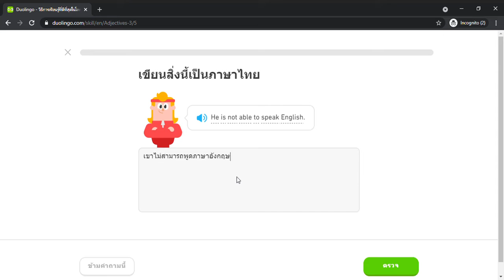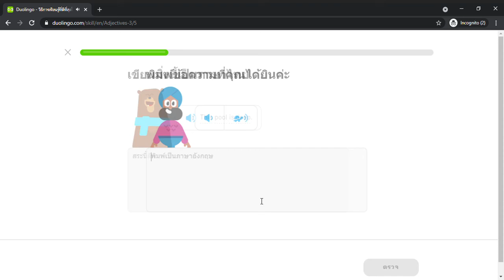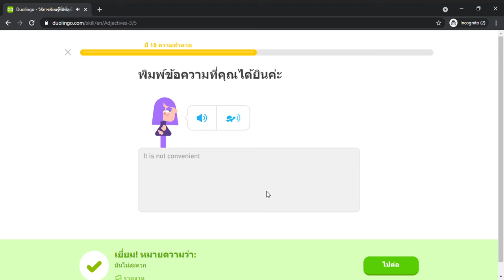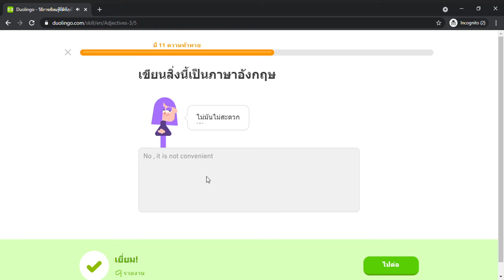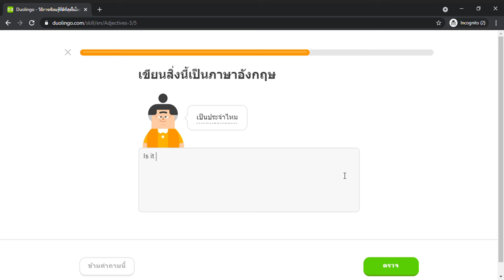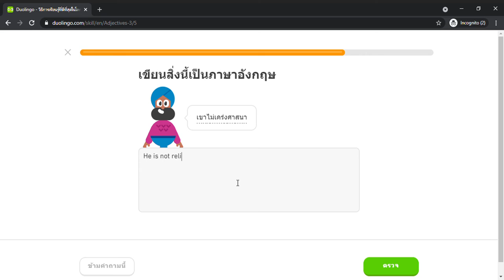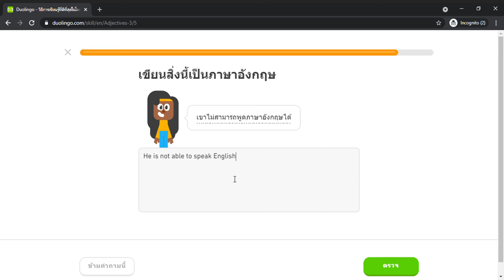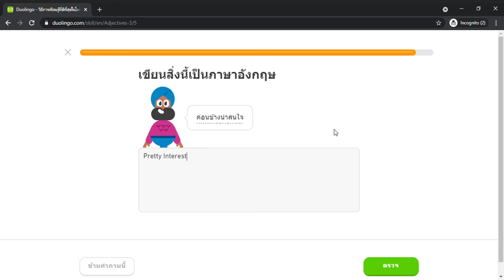Duolingo #525 English - Thai (Part 25 - Adjectives 3)